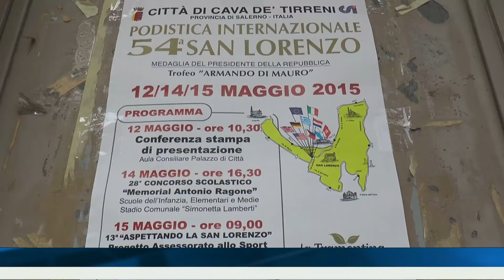Podistica Internazionale San Lorenzo: doppia anteprima con gli alunni cavesi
Doppio appuntamento di anteprima in attesa della 54esima edizione della Podistica Internazionale San Lorenzo, a Cava de'Tirreni. Presso lo Stadio Simonetta Lamberti, due gli eventi in programma: la 28ª edizione del “Concorso Scolastico - Memorial Antonio Ragone”, che ha visto esibirsi in canti e balli gli alunni delle scuole per l'infanzia ed elementari cavesi, e della 13ª edizione di “Aspettando la San Lorenzo”, che ha visto gareggiare gli studenti delle scuole medie negli 800m maschili e 600m femminili.